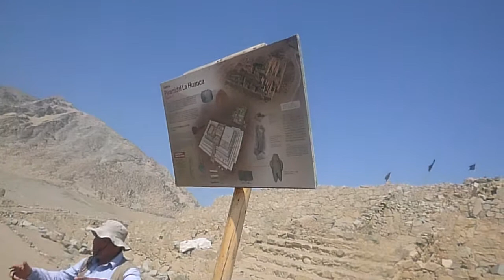Caral - julio 2019